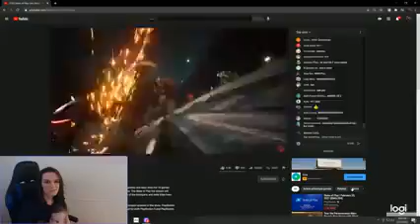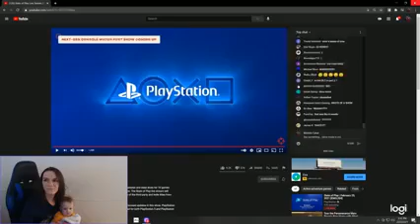FF7R Intergrade Reaction Video!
My reaction to the first FF7R Intergrade Video that was released during the Playstation Event in February.

--Note
Yes I know DoC Weiss isn't Genesis I just don't like how both of these bosses are so cringe XD